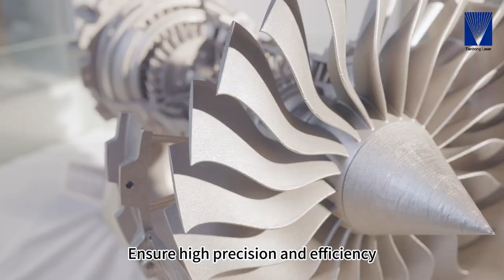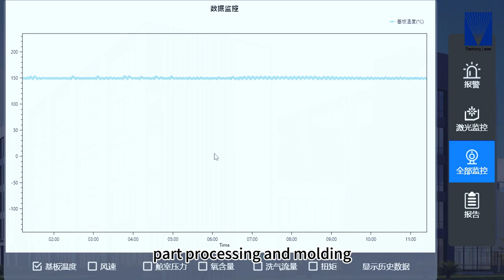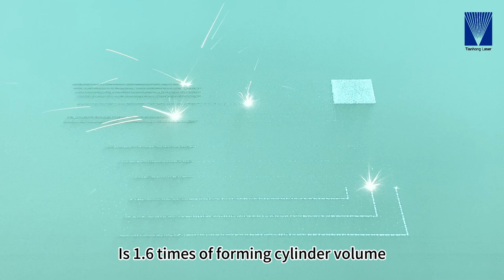Tianhong Laser high-quality medium and large-sized metal3dprinter equipment TH-M400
TH-M400 adopts metal powder bed melting technology, the forming chamber can reach406*406*450mm³.There are single laser, dual laser, four laser three configurations to choose from,lt is suitable for the direct manufacturing oflarge-size, high-precision and high-performance parts in the fields of aerospace, moulds, medicalequipment and automotive parts.